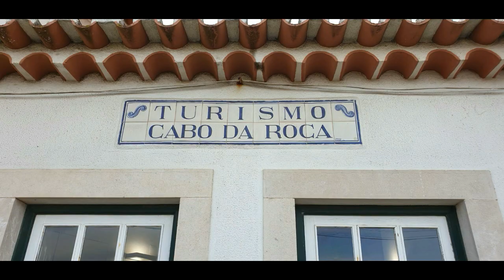LIFE OF EUROPE WITH YAQUB JALAL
I am going to share my visit of Cabo de Roca Portugal .Where Earth Ends and Sea Begins.